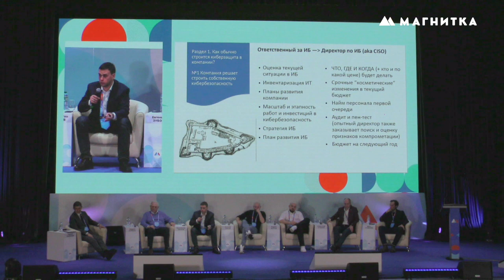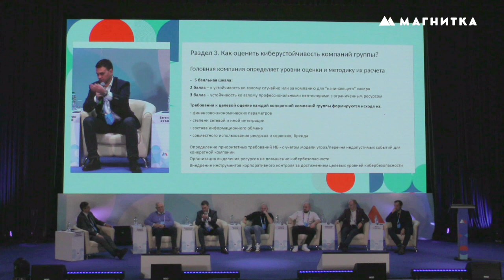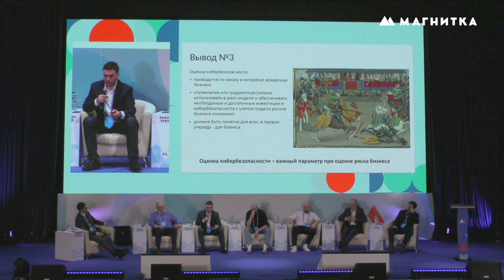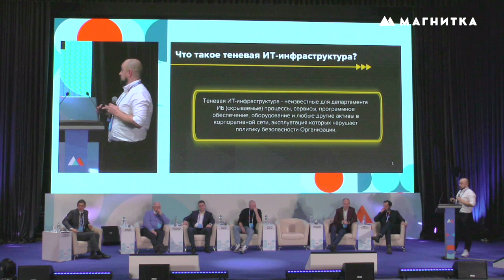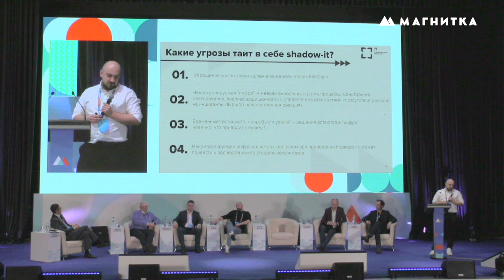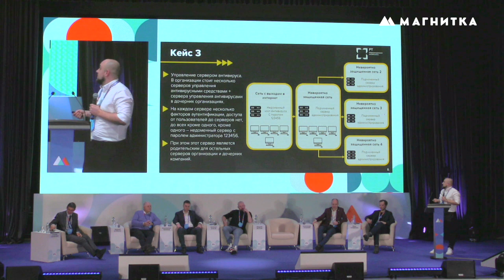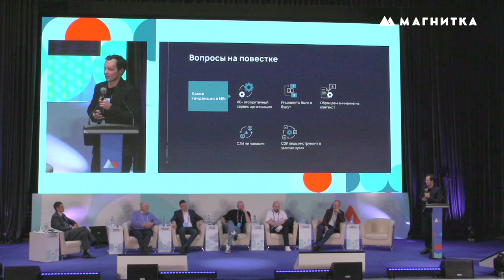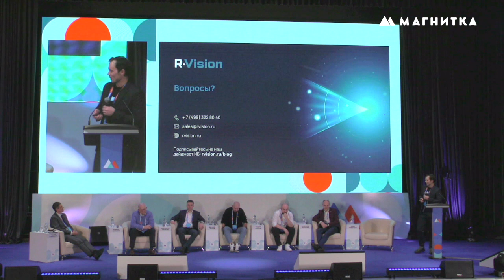Сессия 5. Как оценить уровень киберустойчивости организации? [Магнитка-24]